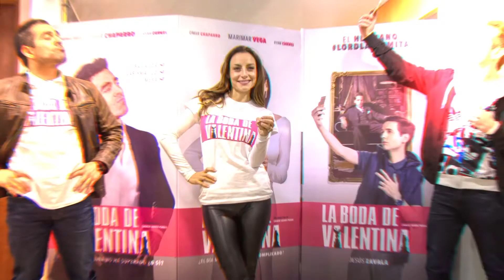Primeros minutos de ‘Spider-Man: No Way Home’ | Trailer de ‘El Gato con Botas 2’ || Wipy TV